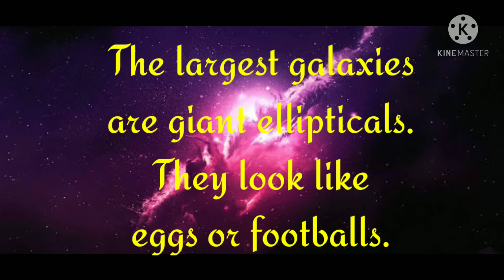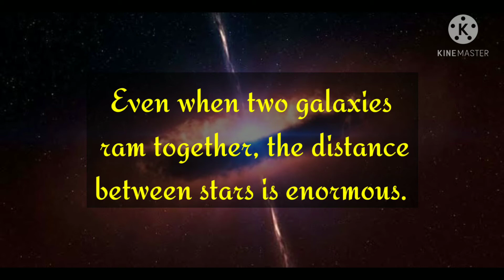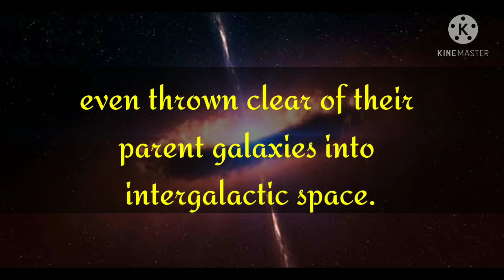How Galaxies formed? (Part-2)